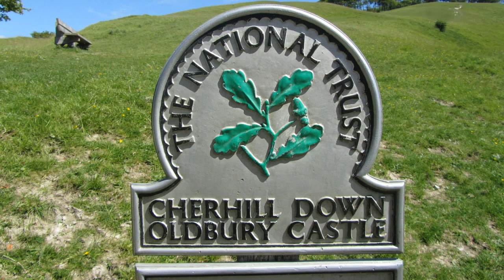A blissfull walk up cherhill in June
Walking uphill past the white horse, recently re-chalked, towards the obelisk.  Views of the rolling slopes, the earthworks of the iron age hill fort and the round hollows that were once the houses and communal buildings of a Neolithic village.  Near the village there are other hollows outside the earthworks of the hill fort.  These are surrounded by gorse bushes and contain the remains of a very atmospheric hawthorn grove which always somehow gives me the feeling that conspiracies happened here.  Look out for views of Calne, Furze Knoll and even Silbury Hill from near the 'place of the conspiracies'.  After this I walk across the middle of the iron age fort back towards the obelisk, passing its inhabitants on the way. then I follow the front edge around past the white horse and back down the hill.  This is followed by various idle photos from the inside of a hammock in my back garden with tea, pizza and chocolate cake.